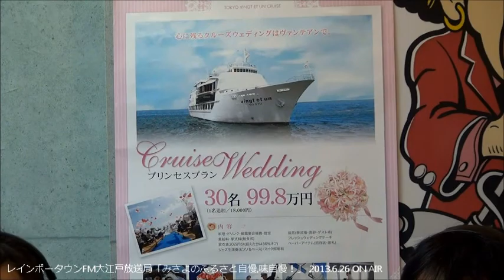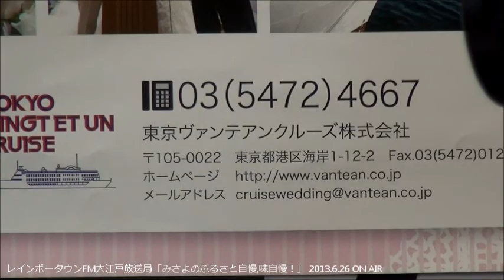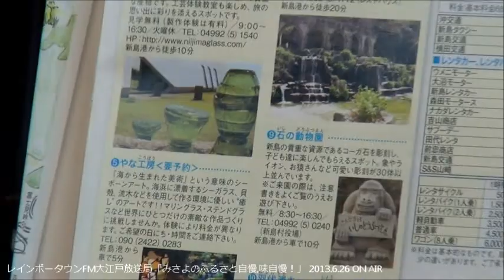伊豆七島：新島 ＆ 東京ヴァンテアンクルーズ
FM79.2 レインボータウンｆｍ79.2　地域活性化番組「みさよのふるさと自慢、味自慢！」

この番組では全国各地のふるさと自慢（食や文化等）を東京のスタジオ（大江戸放送局）より生放送で情報発信し、少しでも多くの方に知って頂き、地域活性化に繋げることを目的としています。また、この放送はインターネット（サイマルラジオ・ユーストリーム）でも情報発信しており、世界中で視聴することが出来ます。

　上記アドレスをクリックして頂くと映像をご視聴することが出来ます。

　　※最初に５～１０秒程度のＣＭが入りますが自動で切り替わります。
　　※コーナー間の音楽は無音となります。

私たちと一緒にふるさと自慢をしてみませんか！？

旅客部　広報宣伝室　室長
柳場　厚様

ウエディングプランナー
浅野夏美様